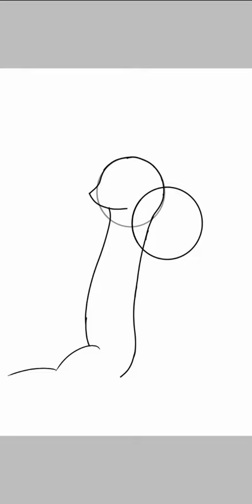"All I can say..is I'm sorry.." | Oc's collide (For a old friend..)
This was not just only for a speed paint video, this was also for a old friend of mine..who I lost of gaining her trust...

Losing a old friend who I once knew was a big lost for me (She's not dead)

All that I can do to her is to send a message...
and say I'm sorry..

I wish, we can be friends again

Song: So Long
Band: PrinceWhatever